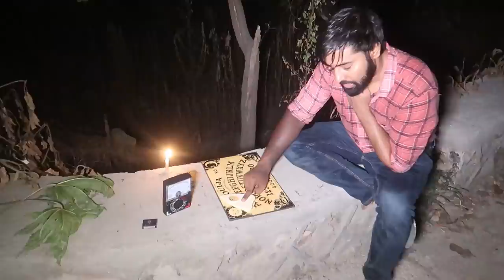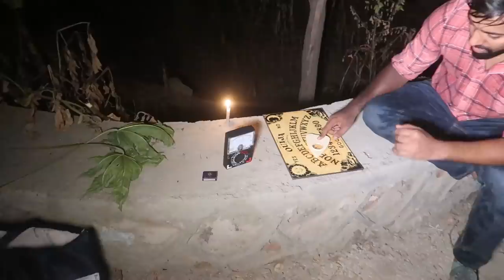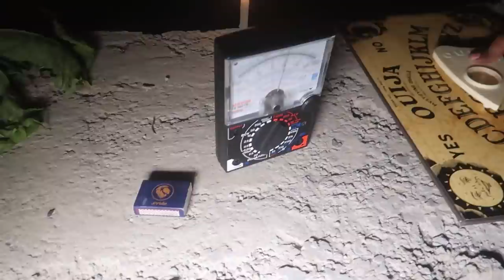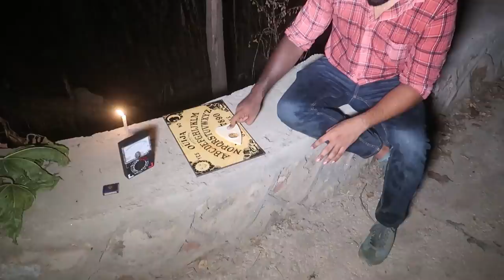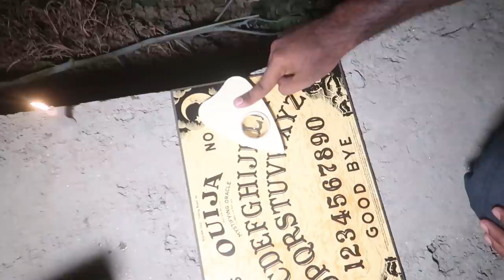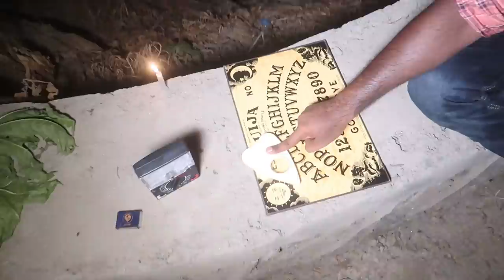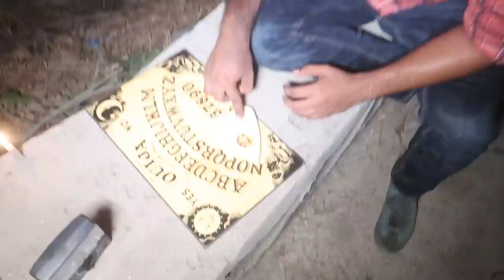RELEASED A SPIRIT WITH THE HELP OF OUIJA BOARD | OM VLOGS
I tried to use OUIJA BOARD. It is believed that through this board we can connect and have conversation with spirits.I used it and really there were many weired things which I experienced that you will get to see in this video.

WARNING : PLEASE DO NOT ATTEMPT.

Instagram I'd name :- om.dubey